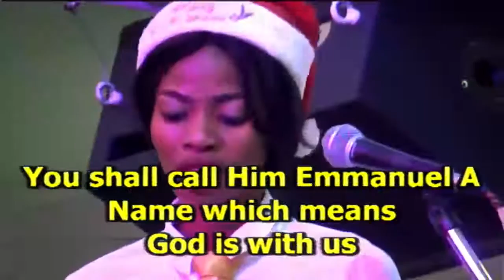GOLDEN PEARL CHORALE PRESENTATION @ Rccg Champions Cathedral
(RCCG CHAMPIONS CATHEDRAL) WEDNESDAY 19TH DECEMBER 2018. FESTIVAL OF 9 LESSONS & CAROL THEME: JOY TO THE WORLD. LIVE